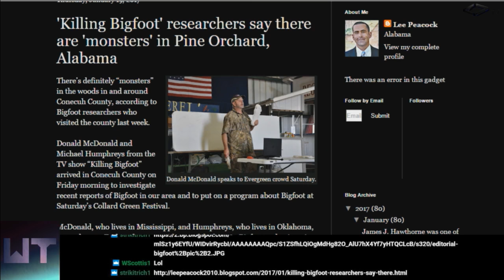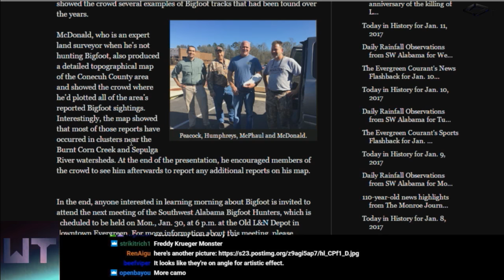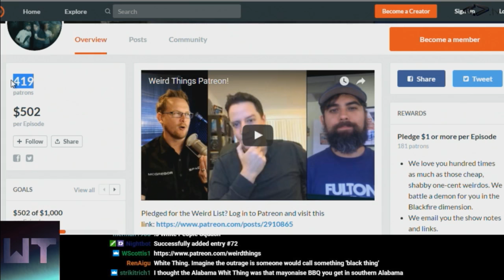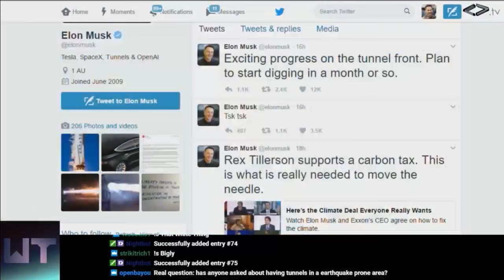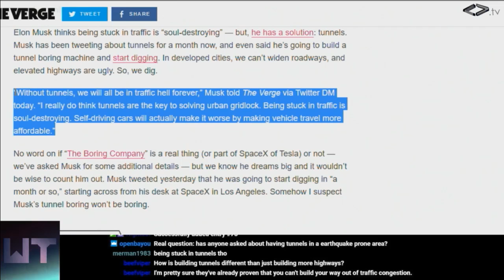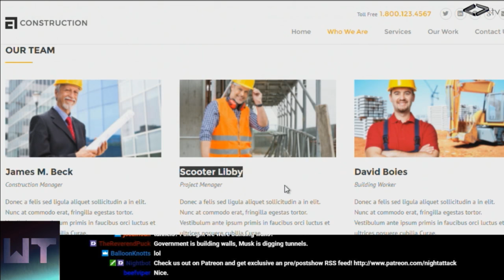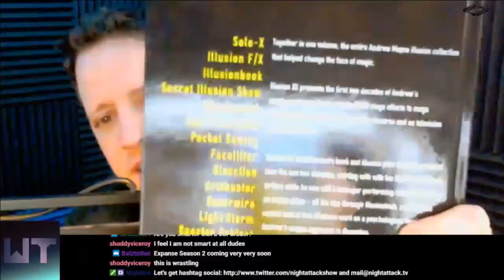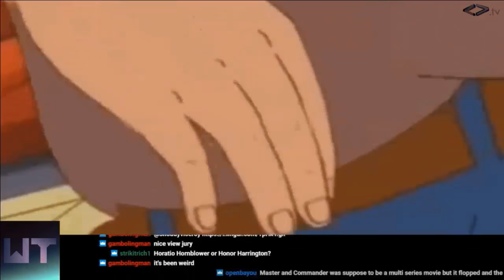Weird Things Ep. 245 - Read THIS